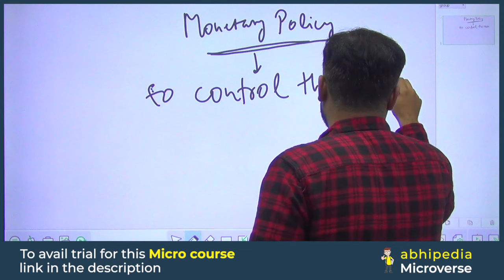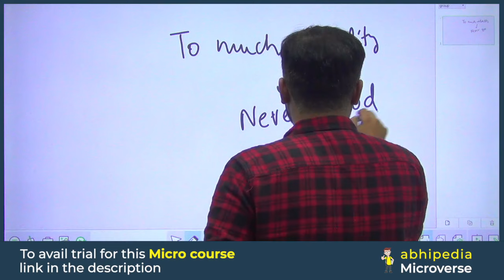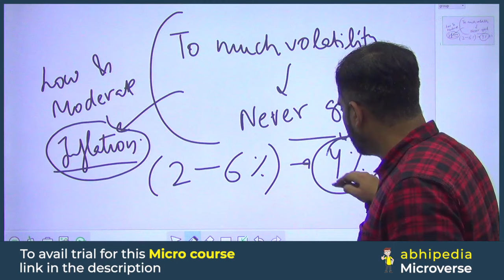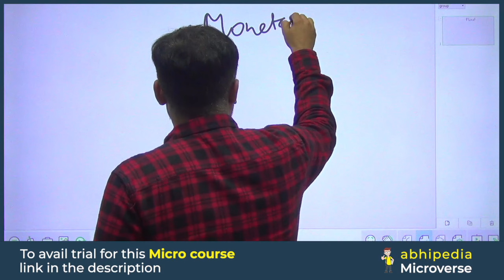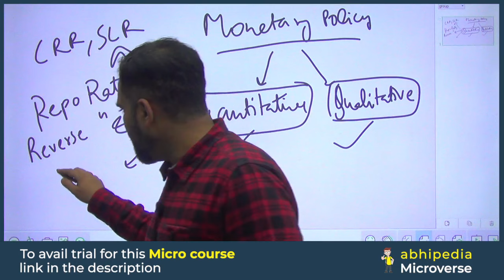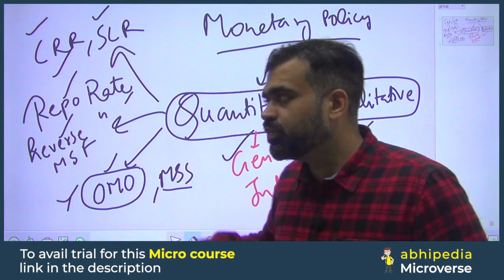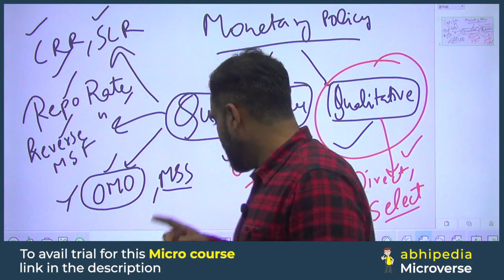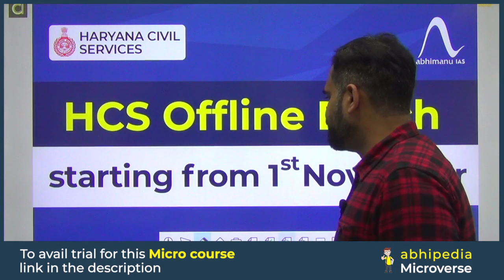HCS Exam 2024 | Economics | Liquidity Adjustment Facility | Part - 1| Prepare with Micro Courses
Prepare Haryana Govt Exam with Micro Courses,Prepare hcs exam with Micro Courses, hcs micro course,